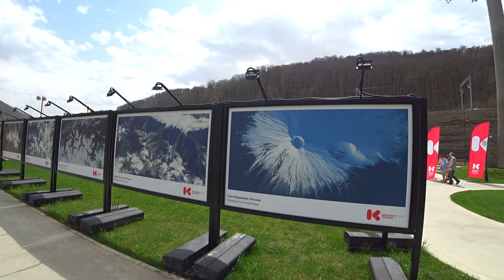Самый дорогой поселок в Сочи. ЛЕГАЛЬНОЕ КАЗИНО. Сбер всё скупил? Что тут вообще творится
Вместе с вами отправляемся в горы в поселок Красная Поляна, НО не в сам поселочек, а в курорт КРАСНАЯ ПОЛЯНА. Покажу вам его...